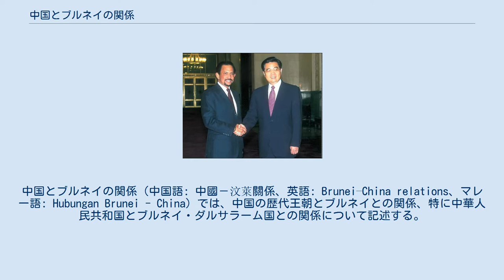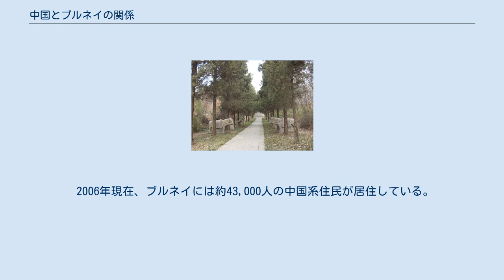中国とブルネイの関係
中国・ブルネイ関係
中国とブルネイの関係（中国語: 中國－汶萊關係、英語: Brunei–China relations、マレー語: Hubungan Brunei - China）では、中国の歴代王朝とブルネイとの関係、特に中華人民共和国とブルネイ・ダルサラーム国との関係について記述する。
中華人民共和国とブルネイ・ダルサラーム国は1991年に両国間は正式に国交を樹立した。
 南沙諸島の各国軍領有状況（英語名） 中華人民共和国政府とブルネイ・ダルサラーム政府は、1991年9月30日に国交を結び、そののち、ブルネイの首都バンダルスリブガワンに中国大使館を、中国の首都北京にブルネイ大使館をそれぞれ設置した。
中国にとってブルネイは、2015年現在の東南アジア諸国において比較的新しく国交を樹立した国家であるが、両国関係は前漢時代にさかのぼることのできる歴史的な関係性を持った国でもある。
一方で、両国は南シナ海におけるスプラトリー諸島の領有権問題を抱えている。
 中国、南京にあるブルネイ第2代国王アブドゥル・マジード・ハサンの霊廟。
 中国とブルネイの関係は約2000年前、中国大陸に前漢王朝のころからあると歴史家たちは考えている。
また、13世紀ないし14世紀ごろに福建省アモイや中華民国金門県を中心とした出身の中国系入植者がボルネオ島に到着し、現在のブルネイ周辺地域に定住したと考えられている。
文献としては、1225年ごろに趙汝适により書かれた『諸蕃志』には、971年に渤泥国（現在のブルネイのあたりに存在したと考えられる都市国家）から宋王朝に朝貢した記録が残っている。
1408年、ブルネイ第2代スルタン・国王アブドゥル・マジード・ハサンは、明王朝へ入貢していた際に病気を患い死亡し、南京にて埋葬され墓が建立された。
近代において1888年にブルネイはイギリスの保護領となり、1912年に中国大陸において中華民国が成立した。
1920年代にブルネイにて石油が発見されたことにより、大多数の中国人移民がブルネイに移住してきた。
第二次世界大戦を経て、1949年に中国大陸に中華人民共和国が成立した際、ブルネイはまだイギリスの統治下にあった。
1976年に中華民国政府・台湾が在ブルネイ極東貿易文化センターを設立した。
 1984年1月1日にブルネイがイギリスより独立したのち、中華人民共和国とブルネイ・ダルサラーム国は1991年9月30日に国交を結び、互いに大使を派遣し、大使館を設置するに至る。
 胡錦濤国家主席とボルキア国王 近年における二国間の政治指導者の会談は南シナ海の問題と「南中国海各国行動宣言」の確認が主な事項となっている。
近年の会談を以下に述べる。
2005年に胡錦濤国家主席が、2011年に温家宝総理がそれぞれブルネイを訪問しボルキア国王と会談した。
2013年4月ボルキア国王は中国を訪問し習近平国家主席と会談した。
両国元首は会談する中で、二国間関係を発展させ「戦略的協力関係」を築いていくことで確認し声明を発表した。
2013年10月9日、李克強総理は第１６回中ASEAN首脳会議に出席するためブルネイを訪れ、ボルキア国王と会談をした。
 中国とASEAN各国間の貿易における90%以上の品目がゼロ関税であるように、ブルネイもまた中国に対する平均関税を12.8%から0.6%に引き下げ、中国のブルネイに対する関税も以前の平均9.8%から平均0.1%に引き下げ、自由貿易圏を構築している。
中国は、ブルネイの基幹産業であるエネルギーの分野において、石油化学・天然ガス事業の数多く参画している。
そのような経済状況の中、ブルネイには首都バンダルスリブガワンと国内西部クアラ・ブライトの二か所に60年以上の歴史を持つ華僑商業会議所がある。
 西太平洋海軍フォーラムには中国とブルネイ両国ともに参加し軍事協力を行っている。
 2006年現在、ブルネイには約43,000人の中国系住民が居住している。
その数はブルネイ国内の10パーセントを超える。
 中国南京市とブルネイ国バンダルスリブガワンは互いに姉妹関係を結んでいる |}。